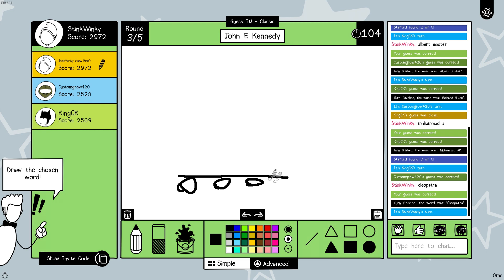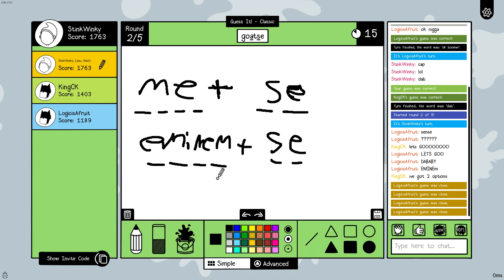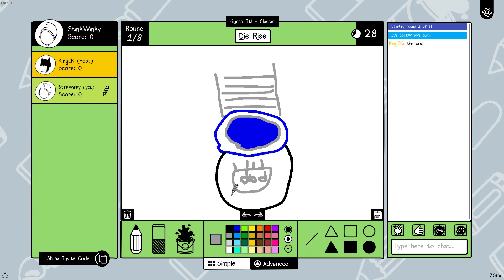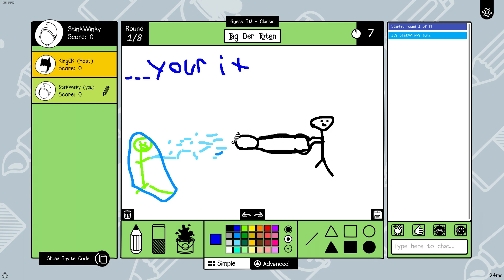Best Scribble Moments Episode 10